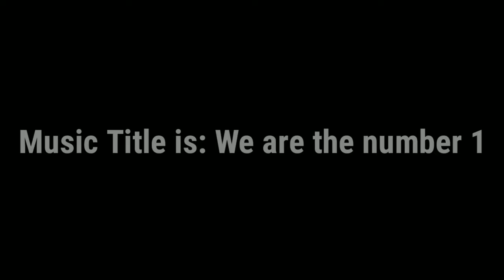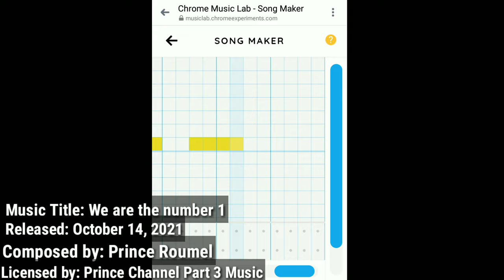We are the Number 1 (PCP3 Theme Song) | EXTEND MUSIC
So Mga Kaguys naa natay Officially Theme song or Jingle Song sa PCP3 Karong October 2021. na create ni siya pag ka October 14.ang title kay we are the number 1.

THIS IS OUR OFFICIAL THEME SONG (INSTRUMENTAL)

Credits Of Music:
Song - We are the Number 1
Album - Most Greatest Present
Artist - Prince Roumel (Composed the Music)
Released Date: October 14,2021 10:28 pm
Composed Music used: Chrome Music Lab

Licensed By: Prince Channel Part 3 Channel Music, Working Night Entertainment, KMC Studio, Prinish Production in the Philippines

🔔REMINDERS:
Respect For Comment Please
Keep Like ok To Share
For Have Many New or Latest Uploads Videos Please Follow Facebook Page

⚠️ATTENTION:
Do Not Copyright The Video 🚫🚫
Without Permission To The Owner

If You Use My Video Put Credits To Your YouTube Video Before Uploading The Video To Give Permission To The Owner.

SUPPORT US AND KEEP WATCHING THANK YOU